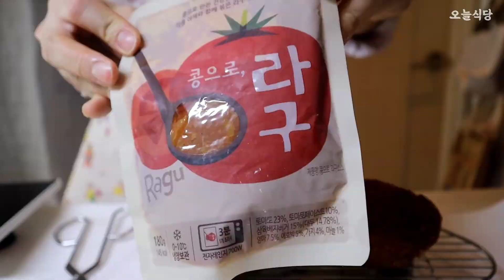🧆아란치니에 까르보불닭 끼얹는사람. 이거슨 극락이로다 (똥손의 아란치니 도전기, 아란치니레시피, 홈스토랑, 홈파티)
🌸오늘식당 - 17

안녕하세요! 오늘이입니다 :)❤

영상을 그저께 업로드 했지만
연휴 마지막날이라...나름대로 선물(?) 영상을 올려봅니다
선물...맞죠? (맞다고 해주라.. 거절은 거절한다)

아란치니를 정석대로 만드는 분들에게는 콧방귀 나올 레시피이지만
나름 냉장고 속 영끌재료로도
충분히 레스토랑에서 먹는 아란치니를
만들 수 있음을 보여주고 싶었어요!
코로나격리가 끝나가니 점점 심심해져서
이것저것 도전중 !

무튼 저는 사실 불닭얹어먹는 이 아란치니가...더...맛있었어요. (진심)

그럼 모두 명절후유증 없이 출근 잘 하시길 바랄게요!

저도... 격리기간+설날 = 2주이상 쉬고
나이트 근무 들어가는지라...
적응을 잘 할수 있을 지 모르겠어요 ㅎㅎ